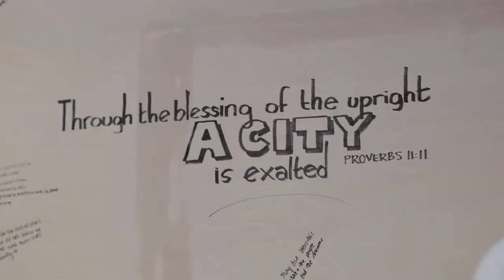National Community Church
National Community Church acquired a beautiful and historic building in Capitol Hill and they wanted to retain as much of the original architecture as possible. We worked with their production team to create a system that utilized the structure of the building to create a fully immersive space.